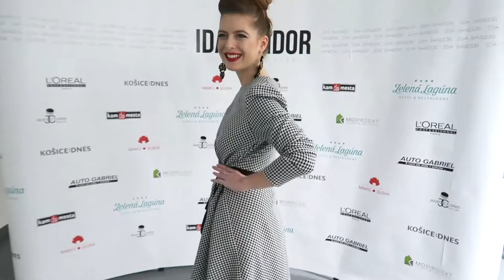Móda podľa Lapkinn #12